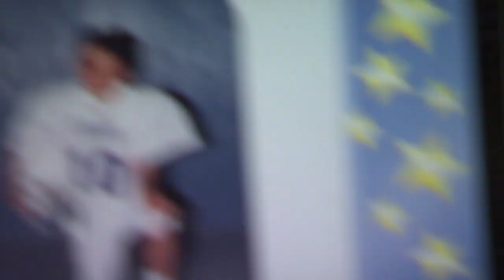Robbie interview FOR KATHY